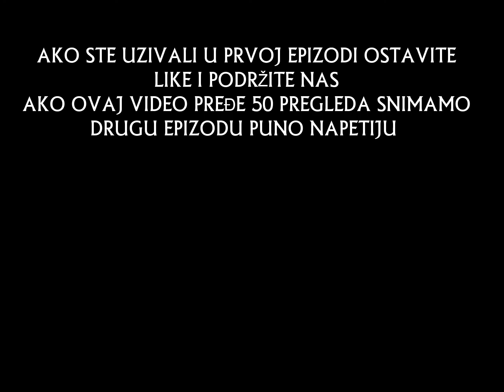IZGUBLJEN U MAGLI FILM